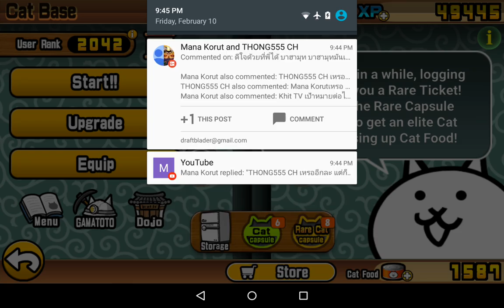The Battle Cats 20170210 ได้แล้วแมวปีศาจ ประกาศอีเว้นการันตี Uber